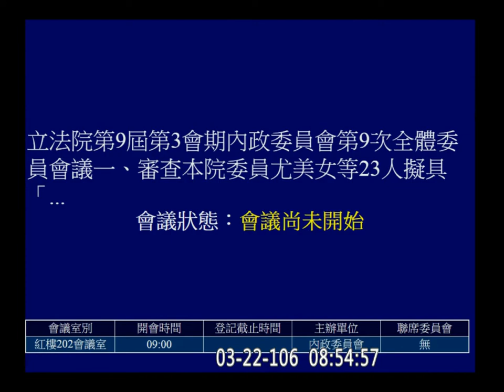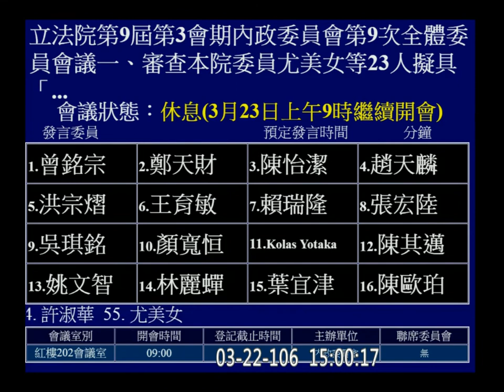2017 03 22 內政 兩岸協議監督條例 f-10475 【立法院演哪齣？】